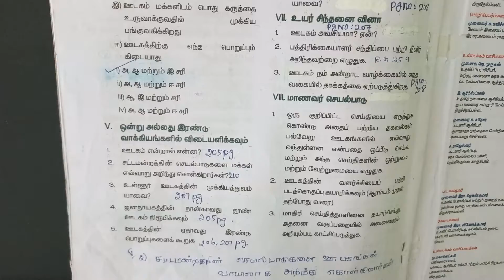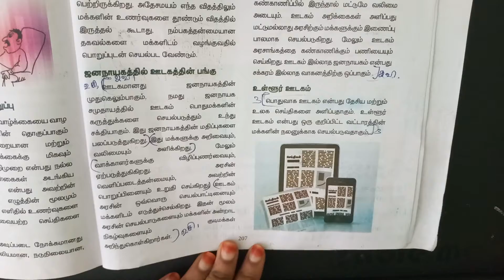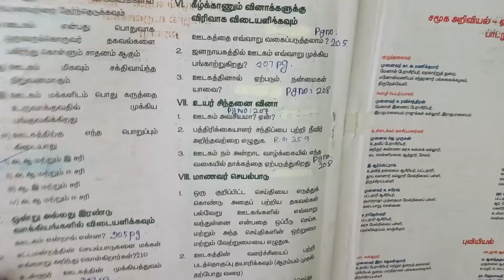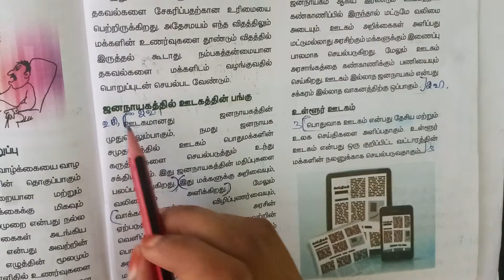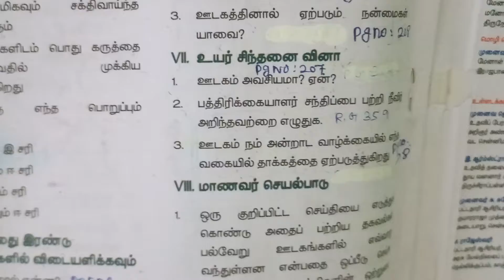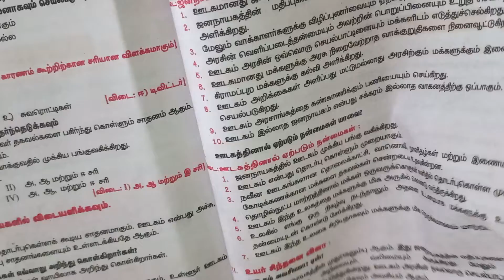7th Social Science 2nd Term - 2 ஊடகமும் ஜனநாயகமும் New Syllabus Book Back Q & A குறு சிறு நெடு வினா